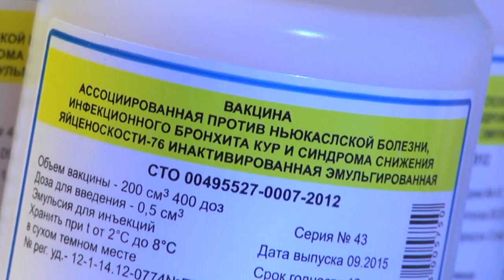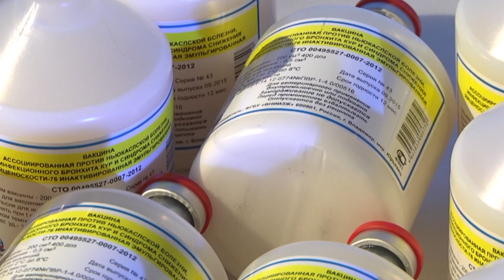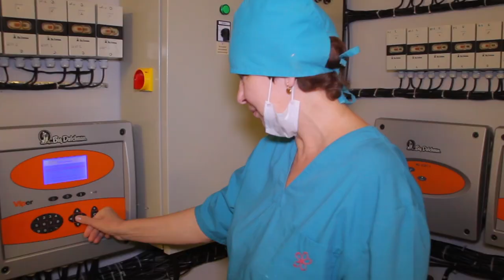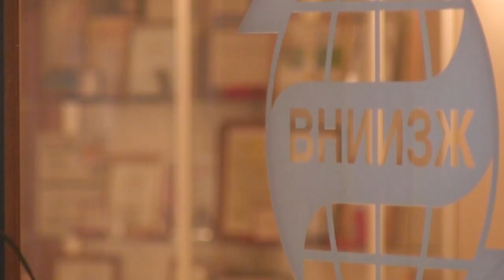Avian Disease diagnosis and prevention at the FGBI "ARRIAH"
Today poultry industry is one of the most dynamically developing and competitive areas of the agro-industrial complex in Russia. The total output has increased three times over the past 10 years. Russian producers successfully satisfy domestic demand for poultry meat, and actively fulfill their export capacity. However, rapid progress is taking place against the background of negative factors and epizootic situation is one of the most important ones. Five continents take measures against the large-scale outbreaks of dangerous avian diseases. In Russia, the Federal Center for Animal Health plays the key role in the control of destructive microorganisms. The world-renowned institute develops the diagnostic and prevention methods for the most dangerous and economically significant avian diseases, annually produces billions of doses of highly effective and safe vaccines and unique test systems that meet international standards. The Russian institute has a whole system of technologies and solutions for wide biological diversity of viruses.